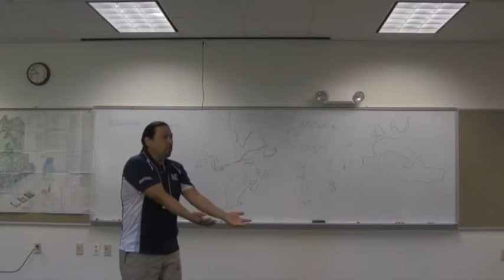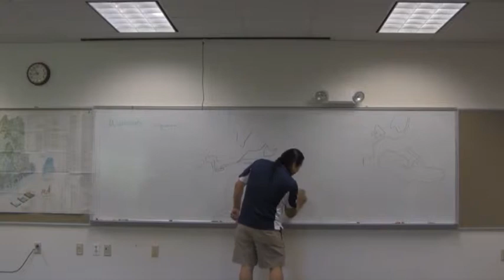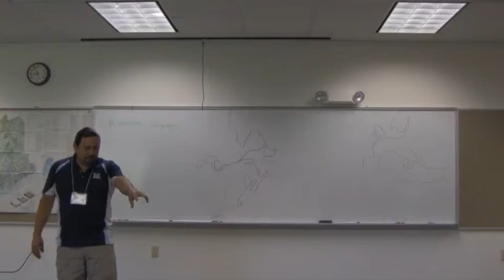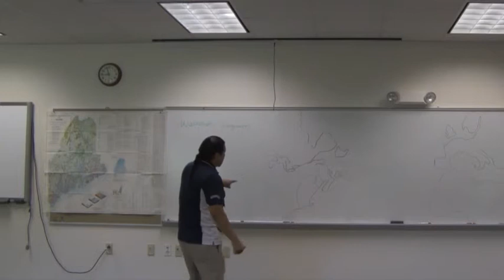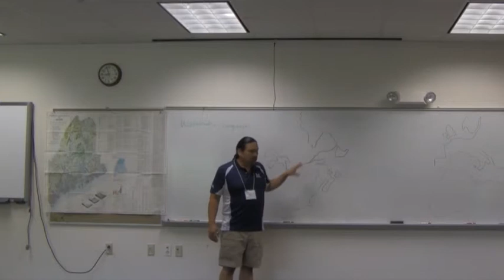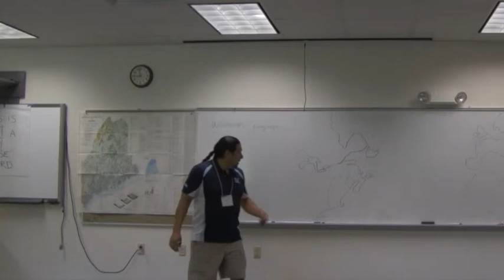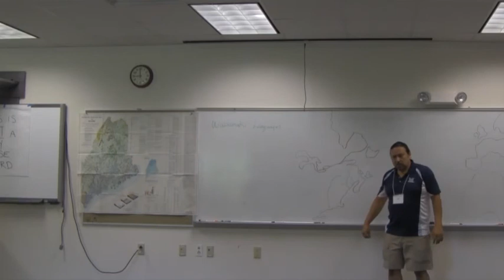Language Camp 2014 Excerpts Roger Paul pt 04